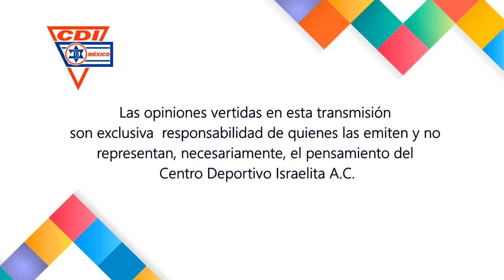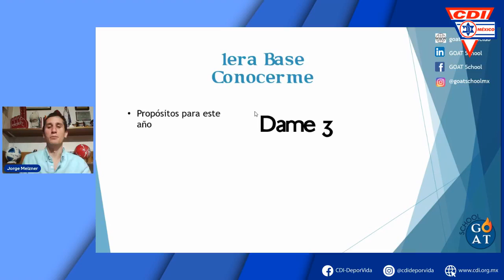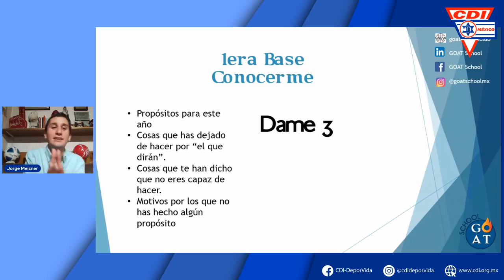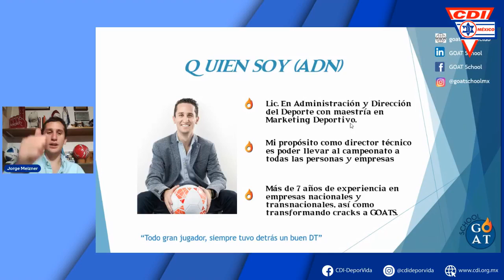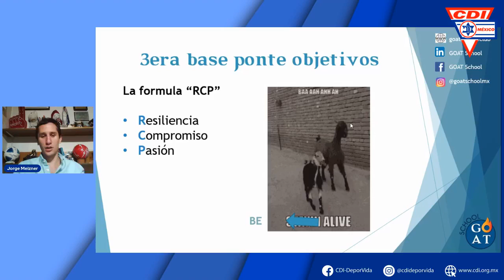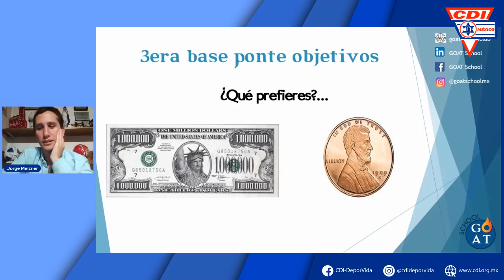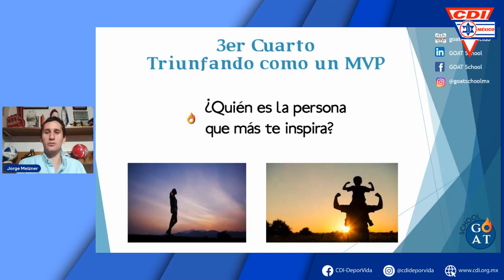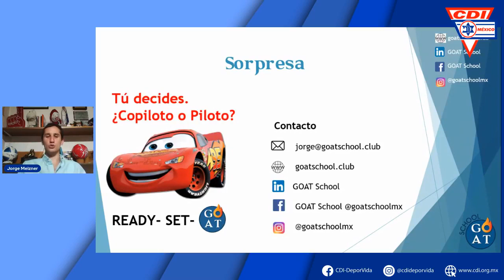Lleva tu marca al campeonato, con Jorge Meizner